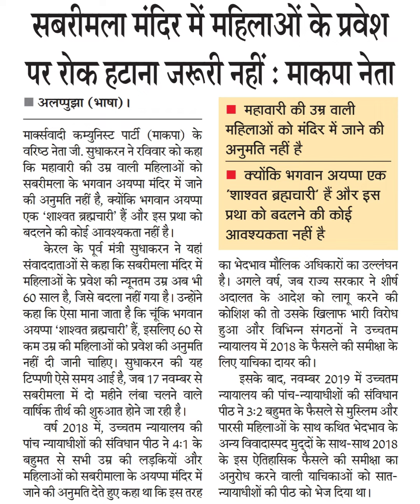सबरीमला मंदिर में महिलाओं के प्रवेशपर रोक हटाना जरूरी नहीं: माकपा नेताअलप्पुडझा ।माक्स्सवादी कम्युनि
सबरीमला मंदिर में महिलाओं के प्रवेश
पर रोक हटाना जरूरी नहीं: माकपा नेता
अलप्पुडझा ।
माक्स्सवादी कम्युनिस्ट पार्टी (माकपा) के
वरिष्ठ नेता जी. सुधाकरन ने रविवार को कहा
कि महावारी की उम्र वाली महिलाओं को
सबरीमला के भगवान अयप्पा मंदिर में जाने
की अनुमति नहीं है, क्योंकि भगवान अयप्पा
एक 'शाश्वत ब्रह्मचारी' हैं और इस प्रथा को
बदलने की कोई आवश्यकता नहीं है।
केरल के पूर्व मंत्री सुधाकरन ने यहां
संवाददाताओं से कहा कि सबरीमला मंदिर में
महिलाओं के प्रवेश की न्यूनतम उम्र अब भी
6০ साल है, जिसे बदला नहीं गया है। उन्होंने
कहा कि ऐसा माना जाता है कि चूंकि भगवान
अयप्पा 'शाश्वत ब्रह्मचारी' हैं, इसलिए 60 से
कम उम्र की महिलाओं को प्रवेश की अनुमति
नहीं दी जानी चाहिए। सुधाकरन की यह
टिप्पणी ऐसे समय आई है, जब 17 नवम्बर से
सबरीमला में दो महीने लंबा चलने वाले
वार्षिक तीर्थ की शुरुआत होने जा रही है।
वर्ष 2018 में, उच्चतम न्यायालय की
पांच न्यायाधीशों की संविधान पीठ ने 4:1 के
बहुमत से सभी उम्र की लड़कियों और
महिलाओं को सबरीमाला के अयप्पा मंदिर में
जाने की अनुमति देते हुए कहा था कि इस तरह
महावारी की उम्र वाली
महिलाओं को मंदिर में जाने की
अनुमति नहीं है।
क्योंकि भगवान अयप्पा एक
शाश्वत ब्रह्ाचारी हैं और इस
प्रथा को बदलने की कोई
आवश्यकता नहीं है।
का भेदभाव मौलिक अधिकारों का उल्लंघन
है। अगले वर्ष, जब राज्य सरकार ने शीर्ष
अदालत के आदेश को लागु करने की
कोशिश की तो उसके खिलाफ भारी विरोध
हआ और विभिन्न संगठनों ने उच्चतम
न्यायालय में 2018 के फैसले की समीक्षा के
लिए याचिका दायर की।
इसके बाद, नवम्बर 2019 में उच्चतम
न्यायालय की पांच-न्यायाधीशों की संविधान
पीठ ने 3:2 बहमत के फैसले से मुस्लिम और
पारसी महिलाओं के साथ कथित भेदभाव के
अन्य विवादास्पद मुद्दों के साथ-साथ 2018
के इस ऐतिहसिक फैसले की समीक्षा का
अनुरोध करने वाली याचिकाओं को सात-
न्यायाधीशों की पीठ को भेज दिया था।